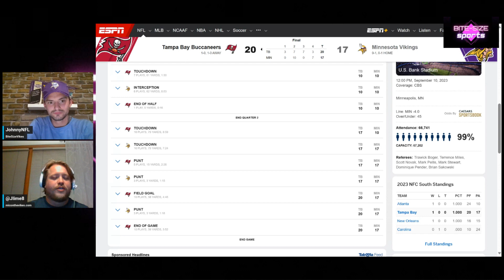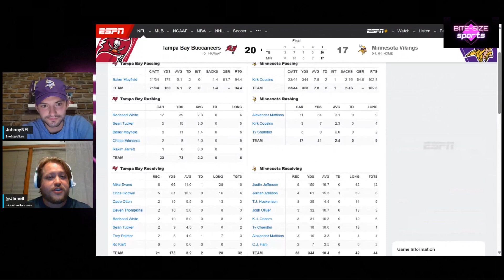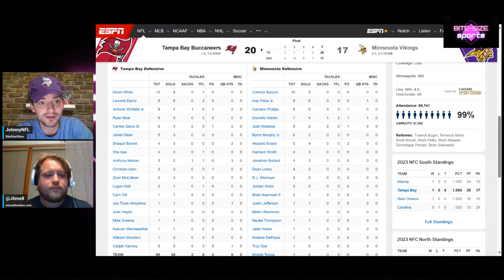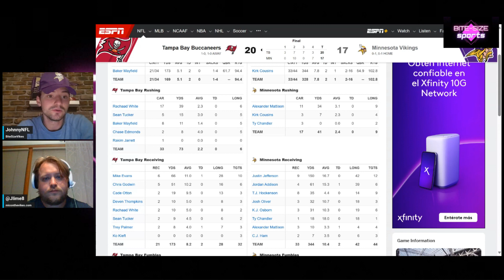Bite-Size Vikes: Takeaways From Week 1 LOSS to Tampa Bay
John and Josh reunite to talk about a disappointing defeat in the home opener. What went wrong on all of the turnovers? What is with the Tight End screens? Is KOC’s playcalling to blame?
What has to go right for the Vikes to pull off the upset in Philadelphia on Thursday Night Football?

Follow your hosts and the network on twitter: @bite_sizesports @JohnBBoyd12

Catch all of our other NFL team podcasts on the YouTube channel and Spotify and check out Necessary Roughness, our flagship NFL program every Tuesday night at 9/8c for a rundown of the week’s events!

Join Bite-Size Sports on Discord for sports talk throughout the week! Drop your thoughts on the league in the nfl channel!